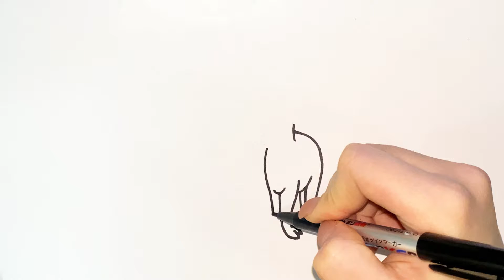How to Draw a Cute Santa Claus and Reindeer , Easy Drawing and Color Step by Step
How to Draw a Santa Claus and Reindeer, Easy Drawings.